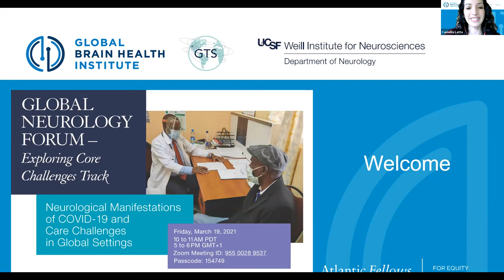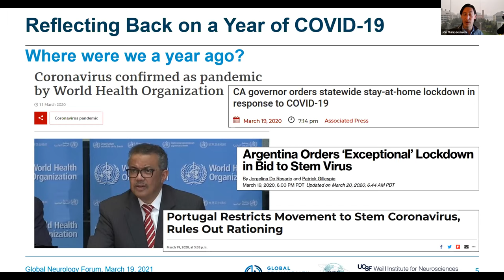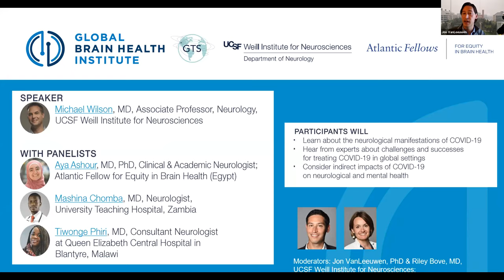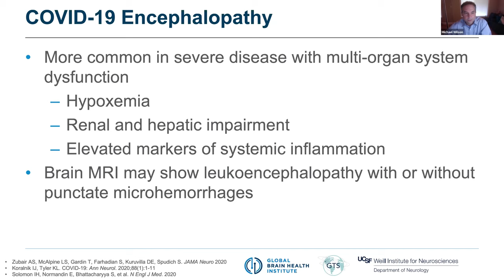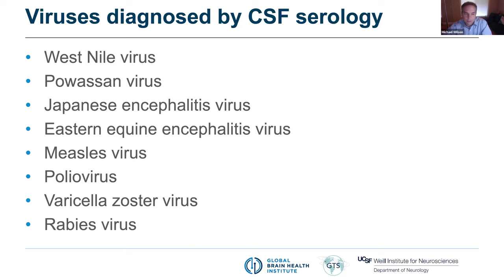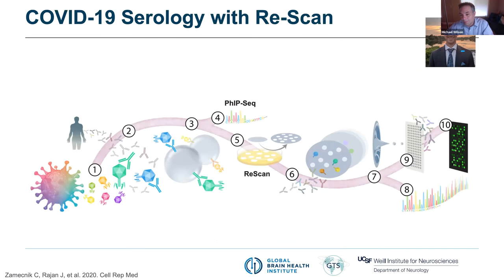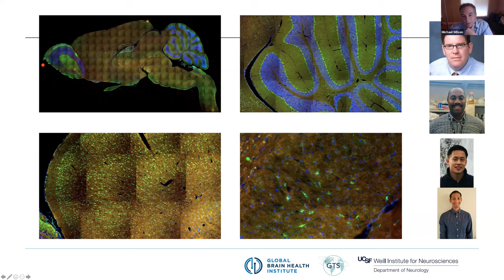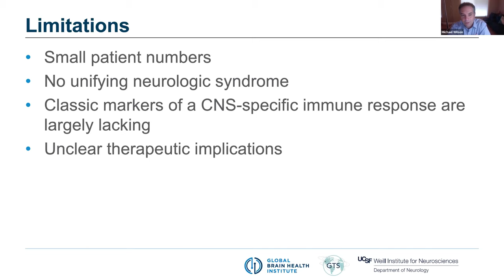Neurological Manifestations of COVID-19 and Care Challenges in Global Settings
Video recording of Global Neurology Form on March 19, 2021, "Neurological Manifestations of COVID-19 and Care Challenges in Global Settings", track #2 of the series, Exploring Core Challenges in Global Neurology.

The information presented is not a substitute for professional medical treatment or diagnosis. Always seek the advice of your professional health care provider for any questions you may have regarding a medical condition.

Speaker: Michael Wilson, MD, Associate Professor, Neurology, UCSF Weill Institute for Neurosciences

With Panelists:
Aya Ashour, MD, PhD, Consultant Neurologist Ain Shams University Hospitals; Lecturer of Neurology in Neurology and Psychiatry Department, Faculty of Medicine, Ain Shams University; Atlantic Fellow for Equity in Brain Health (Egypt)

Tiwonge Phiri, MD, Consultant Neurologist at Queen Elizabeth Central Hospital in Blantyre, Malawi

The Global Neurology Forum is organized by Global Brain Health Institute and UCSF Global Teleneurology Service